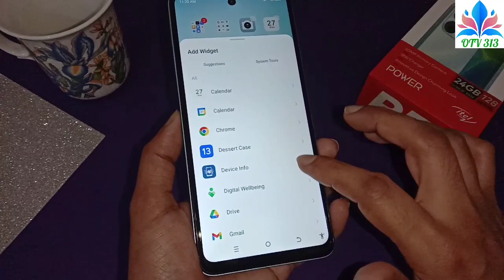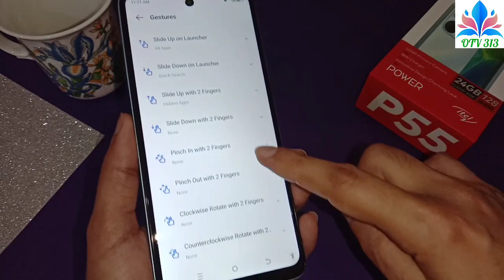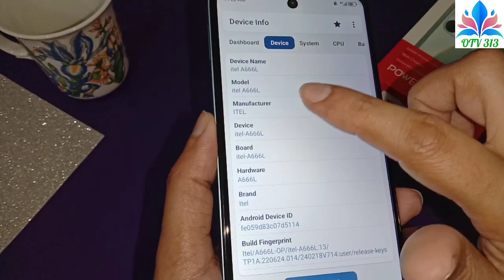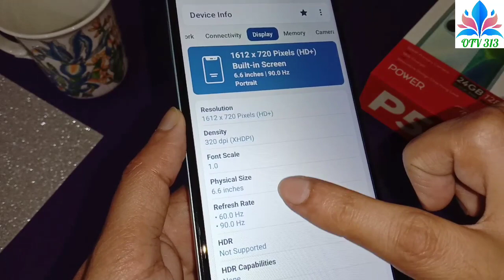itel p55 launcher setting options device specification information p55 plus 5G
3.5mm jack Yes
COMMS WLAN Yes
Bluetooth Yes
Positioning GPS
NFC No
Radio Unspecified
NETWORK Technology
BODY Dimensions 8.0 mm thickness
  UFS 2.2
MAIN CAMERA Single 50 MP
0.08 MP (auxiliary lens)
Features Dual-LED flash, panorama
Video Yes
SELFIE CAMERA Single 8 MP
Video Yes
USB Type-C, OTG
FEATURES Sensors Fingerprint (side-mounted); unspecified sensors
MISC Colors Aurora Blue, Brilliant Gold, Moonlit Black, Starry Purple
Models A666L

itel p55 cast screen test p55 plus 5G | how to connect itel phone to led tv